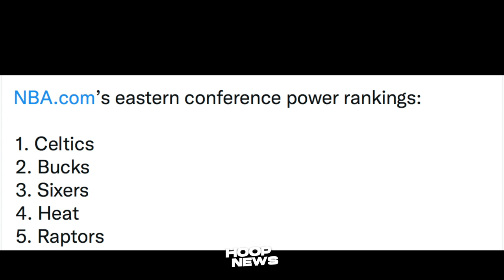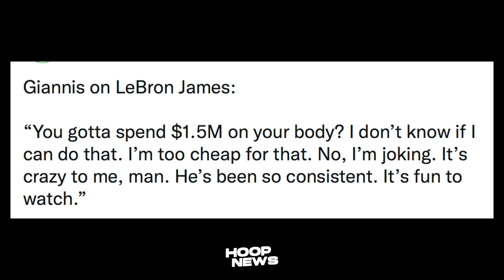Grabe Kawhi Lumaki Katawan! Giannis Hanga Kay LeBron! Murray Hampas Ulo Move! East Rankings!